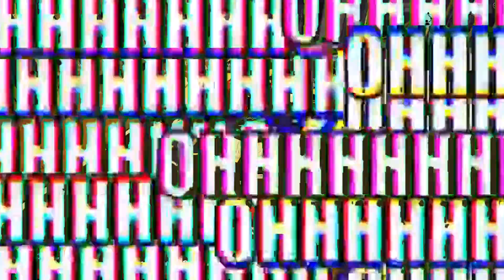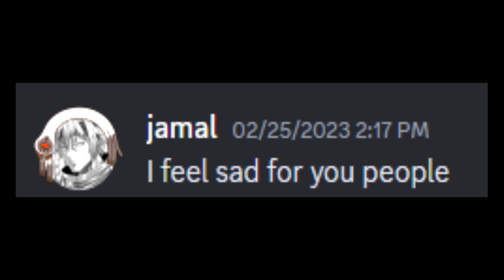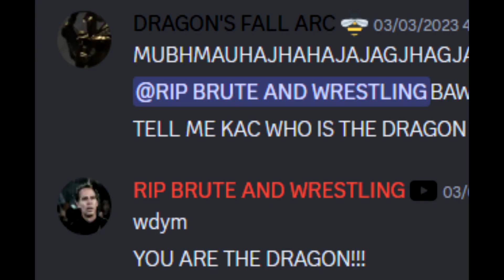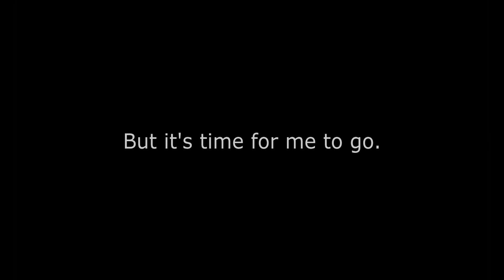ROBLOX REVENGERS 2: THE LAST OF THE BLACK DRAGONS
In Roblox Revengers 2, the Black Dragons have there final fight in Roblox Revengers 2. The end of generation one of Black Dragons has come, and the final fight of Taiju appears with many gangs coming together to fight this grand threat.

This is also why you pay taxes, for the authorities are God’s servants, who give their full time to governing. Give to everyone what you owe them: If you owe taxes, pay taxes; if revenue, then revenue; if respect, then respect; if honor, then honor.